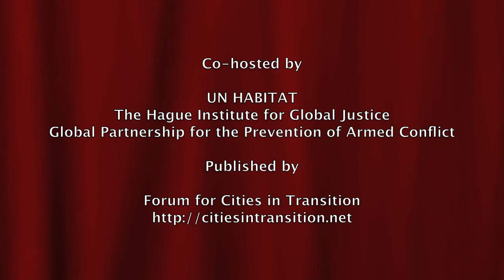20141007 The Hague Institute - 09 Peter van TUIJL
Peter van TUIJL (Executive Director, GPPAC) speaks at panel discussion, "Cities, Peacebuilding & Statebuilding", at The Hague Institute, The Hague, The Netherlands, 7 October 2014. Co-hosted by: UN Habitat, The Hague Institute for Global Justice, and the Global Partnership for the Prevention of Armed Conflict (GPPAC). Published by: Forum for Cities in Transition